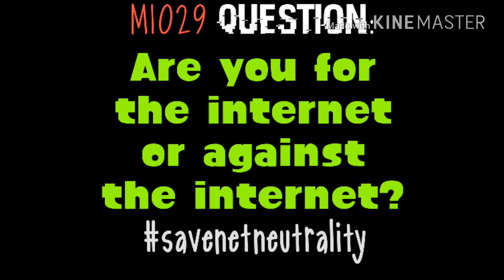Save Net Neutrality Rap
This is a second rap music video of the year.
This song is about saving Net Neutrality and how is the dude who wanted to discriminate the internet. Will We succeed in Saving The Internet?

Credits
Claire Anne Carr - Crazy Piano Mix! TIDE GOES OUT
Tupac - U Can't C Me Instrumental
Everything else - Mustache and I